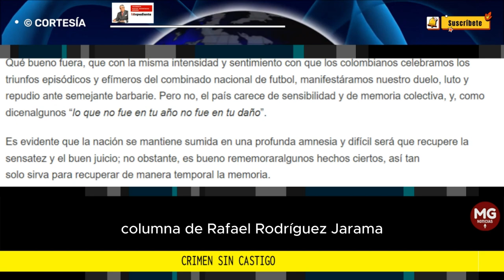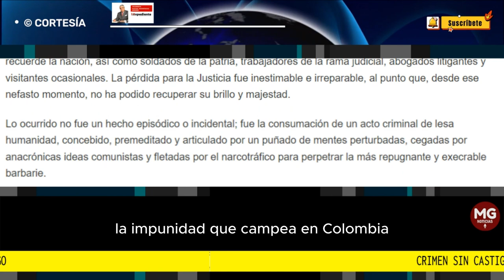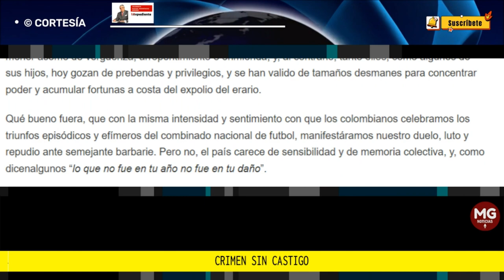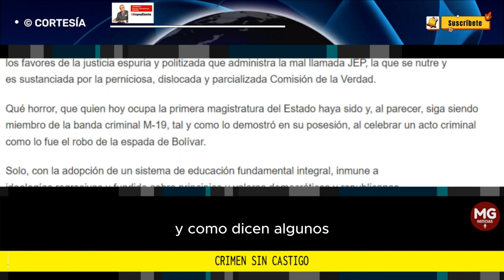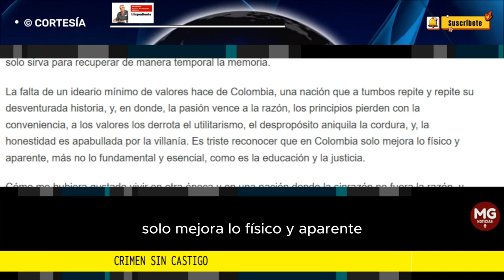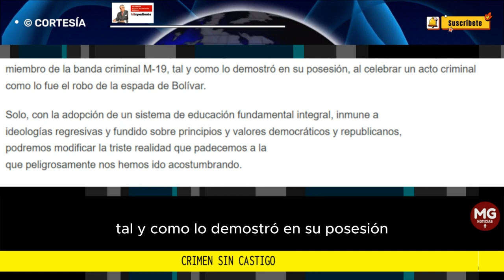CRIMEN SIN CASTIGO ⛔ Por: Rafael Rodríguez-Jaraba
No hay peor error que ignorar la historia, y peor aún, si por ser reciente y adversa, puede evitar que volvamos a incurrir en los mismos yerros narrados en ella.